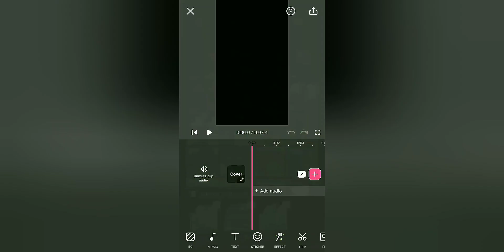How to edit viral shorts like @1410gaming in capcut | colour grading like pro in video editor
Editing slow motion and adding a colour grading glow effect to Free Fire gameplay footage typically involves using video editing software. Here's a general outline of the process

How to edit viral shorts like pro  in capcut
colour grading like pro  in capcut
how to edit like pro
shorts,capcut video editing
ff shorts
viral shortsn
free fire shorts edit like pro
capcut
shotgun sound edit like pro
shorts video editing in capcut
short video editing in capcut
free fire lobby color grading in capcut